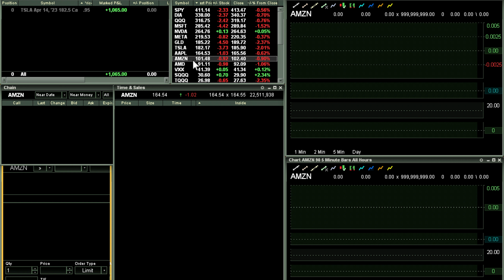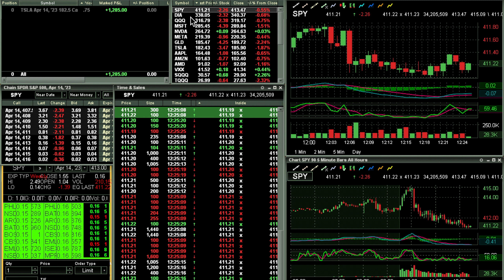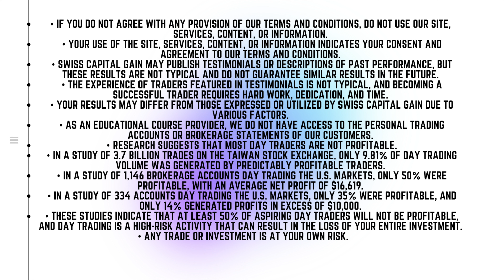[Live] DayTrading Option in 8 Minutes $ 1000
Are you looking to get started Day Trading in 2023? Here are 3 simple steps to get started trading including which stock broker to pick, an easy day trading strategy, and the must have trading rules to keep your emotions in check.

If you like to see lots of trades, then you'll enjoy this live day trading stock video. The market as quite active with several different stocks to choose from. At the end of the session when I was done, I have made a total of five trades spread across three different stocks.

No data, content, or information provided by Swiss Capital gain , the Site, or the other products and services of Swiss Capital GAIN , is intended, and shall not constitute or be construed as, advice or any recommendation to buy, sell or hold a particular security or pursue any particular investment strategy.